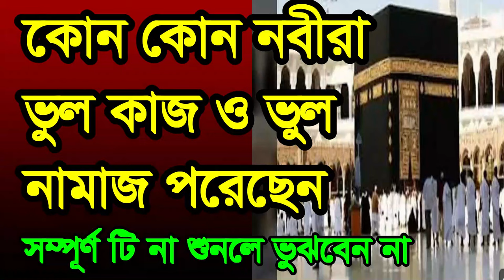কোন কোন নবীরা ভুল কাজ ও ভুল নামাজ পরেছেন ,kon kon nobira vol kaj o vol namaj porecen